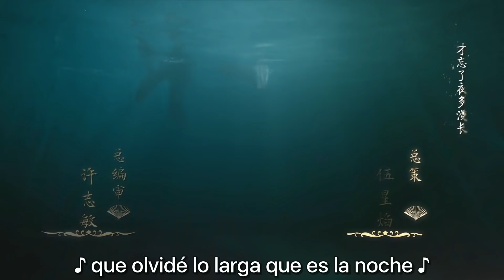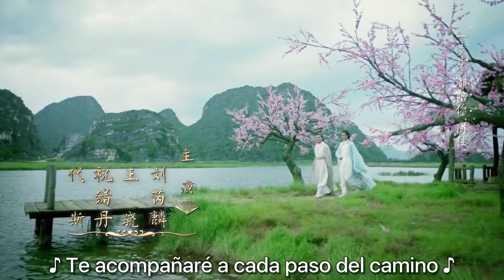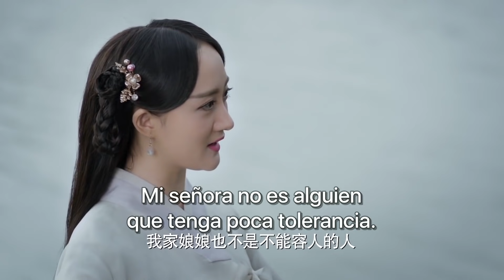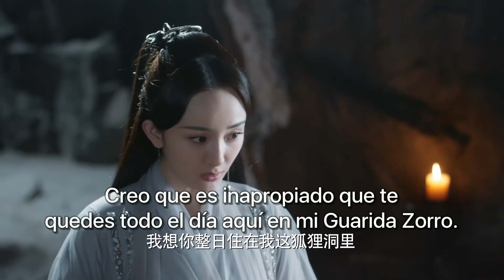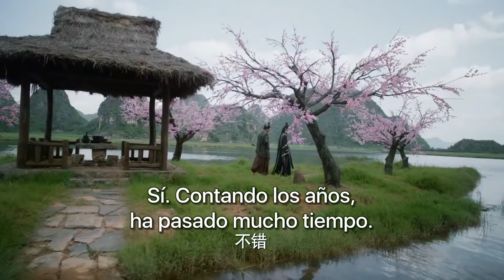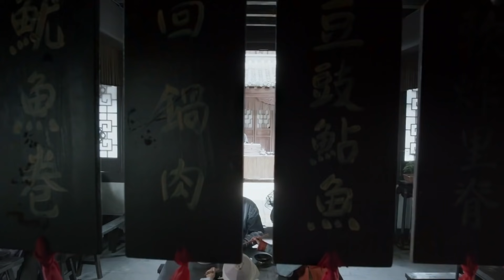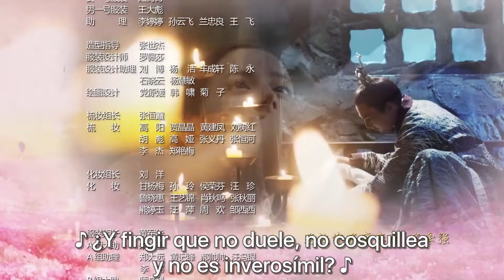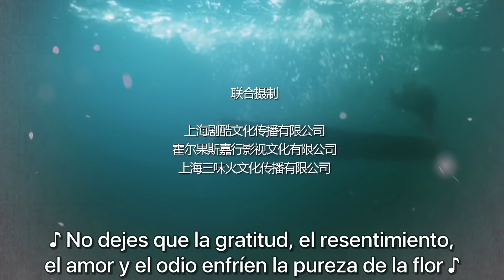【SUB ESPAÑOL】⭐Drama: Amor Eterno, Diez Millas de Flor de Durazno - Eternal Love (Episodio 32)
⭐Drama: Amor Eterno, Diez Millas de Flor de Durazno - Eternal Love, Ten Miles of Peach Blossom -  三生三世十里桃花
Episodios：58
Reparto：
Yang Mi como Bai Qian - Si Yin - Su Su
Mark Chao como Mo Yuan - Ye Hua - Zhao Ge
Dilraba Dilmurat como Bai Feng Jui
Vengo Gao como el Emperador Dong Hua Dinju - Chen Ye - Song Xuan Ren
Alan Yu como Bai Zhen
Ken Chang como Zhe Yan
Bambi Zhu como Xuan Nu
Zhang Binbin como Li Jing

Sinopsis:
Una atrapante historia de dos enamorados que por inesperados giros del destino se encuentran en tres vidas y tres mundos diferentes.
 Bai Qian es la hija menor del Rey Zorro. La princesa del clan zorro es llevada a la montaña Kunlun en donde se esconde haciéndose pasar por hombre (Si Yin) y así poder aprender técnicas de batalla como discípula del Dios de la Guerra, Mo Yuan.  Pero una guerra estalla y Mo Yuan paga un alto precio a fin de sellar al señor fantasma Qing Cang.
70.000 años más tarde, Bai Qian,  enfrenta una nueva lucha con Qing Cang y a fin de mantenerlo sellado, se sacrifica y es enviada al reino de los mortales en donde pierde sus recuerdos, poder y su apariencia. En ese mundo, salva al príncipe heredero Ye Hua. Los dos comienzan a enamorarse, sin conocer la verdadera identidad de la otra persona;  pero Su Jin prima de Ye Hua, quien está enamorada de él, está celosa del amor de Ye Hua por Bai Qian, y crea intencionalmente una serie de malentendidos entre ellos. Devastada por los malentendidos una nueva tragedia lleva a Bai Qian a pedir que se borren sus recuerdos y sacrificarse de nuevo.
En un tercer mundo y una tercera vida, ¿podrá Ye Hua recuperar el afecto de Bai Qian y volver a hacer que se enamore de él?